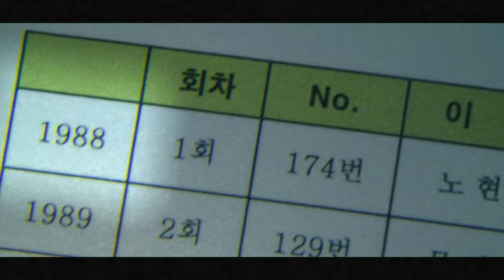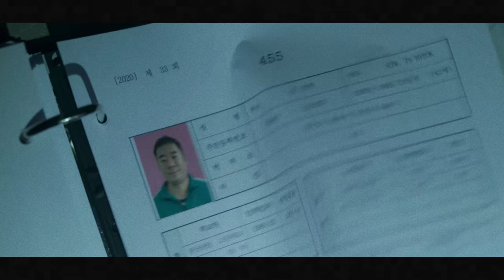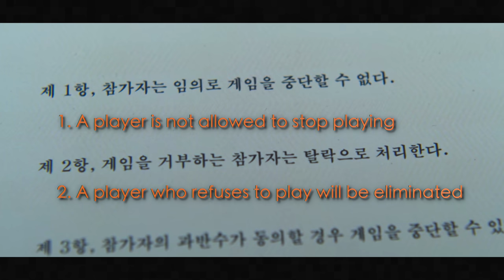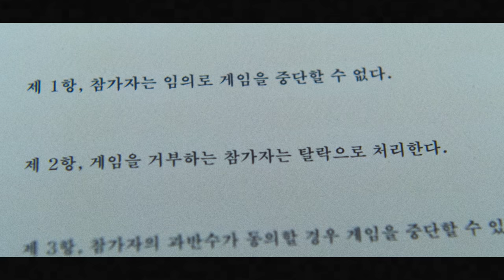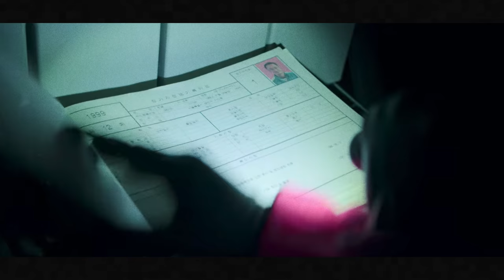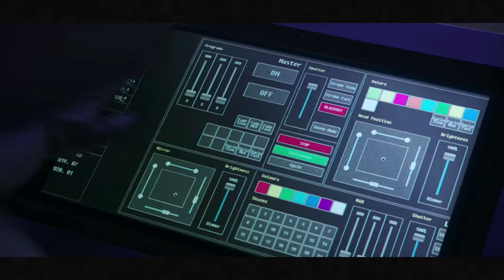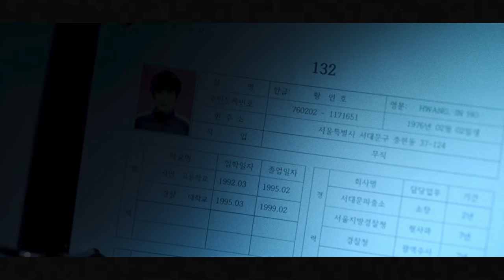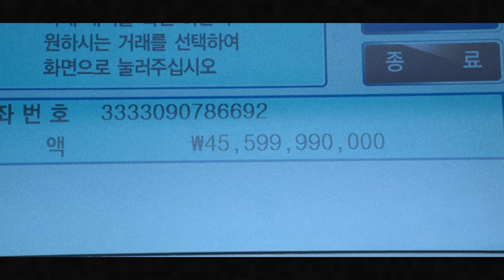Oh Il-nam Explained | Squid Game Explained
Explaining Oh Il-nam's philosophy and backstory in Squid Game (2021). [Spoilers] Oh Il-nam acts as The Host, the main person running the games. In this video I present my theories about Oh Il-nam, as well as debunk other theories like, “Is Oh Il-nam Seong Gi-hun’s dad?”. Other questions I answer are “Was Squid Game Ethical?” and “Was Oh Il-nam safe during Squid Game?” Taking a deep dive into his actions and ineffectual excuses for running Squid Game. I also explore Oh Il-nam’s past and elaborate more on the religious subtext of the ending.